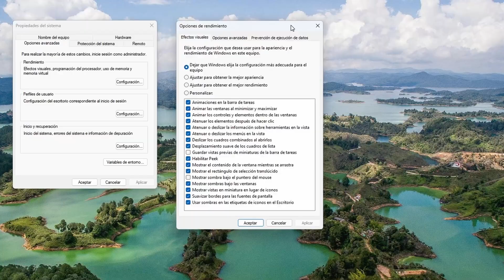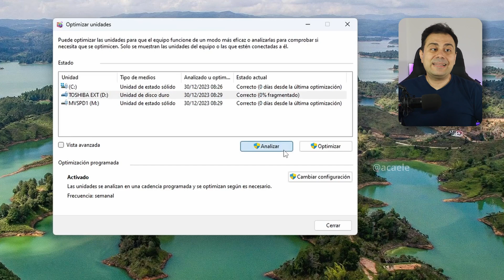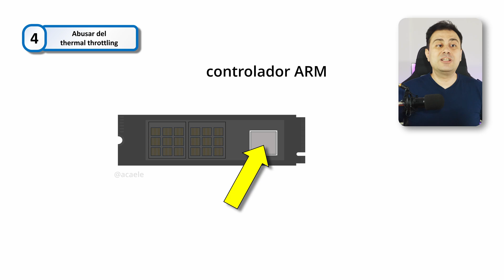CUATRO hábitos que desgastan tu SSD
🇨🇳 Comprar MOVESPEED con chip TLC 232 Capas de YMTC:
7450 MB/s
3500 MB/s

🇺🇸 COMPRAR otros SSD en EEUU
Chip japonés:
Western Digital

¿Es necesario dejar espacio libre en el SSD?

Los SSD de MOVESPEED están hechos con chips de memoria flash de celdas TLC de YMTC apilados con la tecnología de 232 capas Xtacking.

Comprar este SSD chino sí vale la pena.
Evita estafas, no compres marcas piratas.

Sobredotación de espacio libre en SSD
(overprovisioning, espacio libre, sobreaprovisionamiento)

Cuatro cosas que sí podrían dañar tu SSD:
00:00 1. Demasiadas escrituras
00:37 2. Tener poca RAM
01:10 3. Sistema Operativo Desactualizado
02:05 4. Abusar del thermal throttling
02:50 ¿Espacio libre?